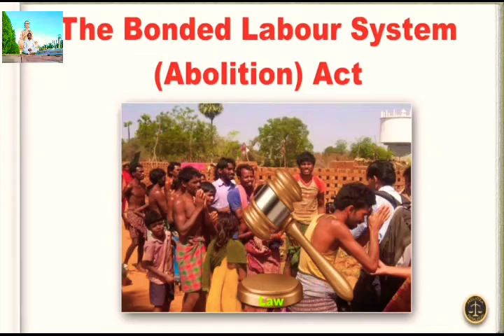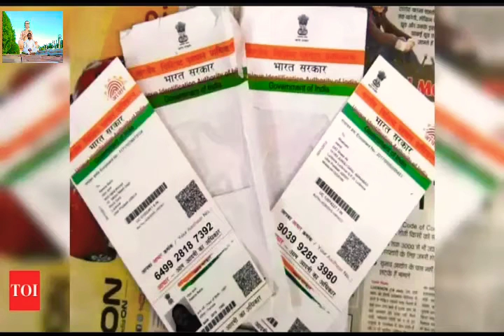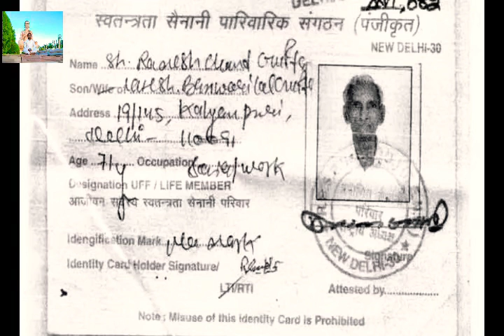POWER OF DISTRICT COLLECTOR / COMMISSIONER OFFICE ?? LAND REVENUE SECTION ?? MEGISTERIAL SECTION ??